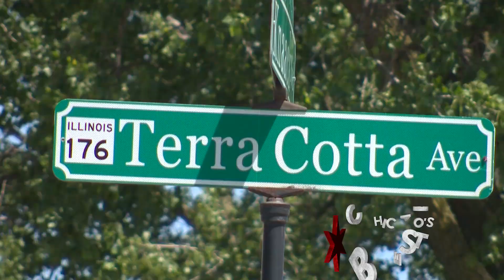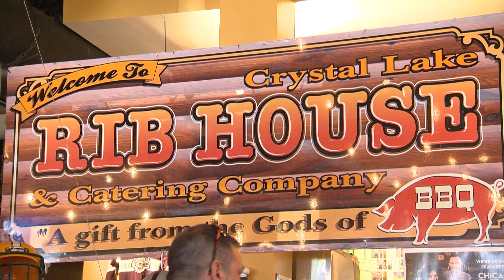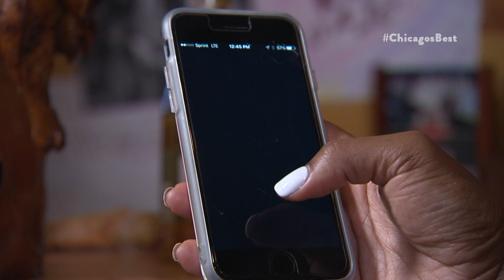Chicago's Best Bloody Mary: Crystal Lake Rib House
Brittney Payton cruises out to Crystal Lake for an outrageous Bloody Mary that includes everything on the entire menu.